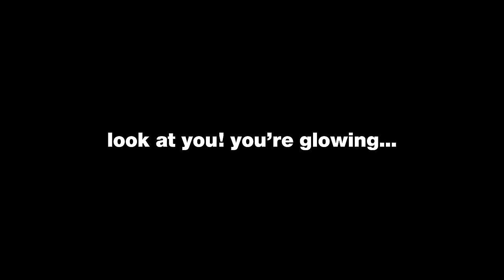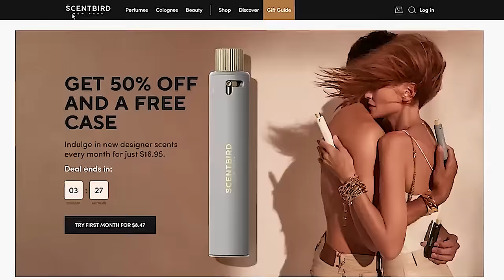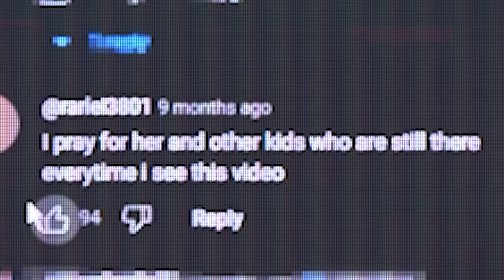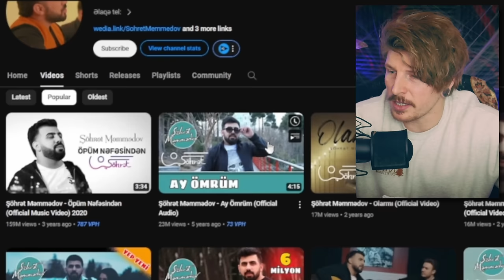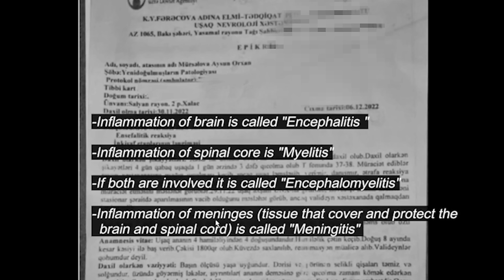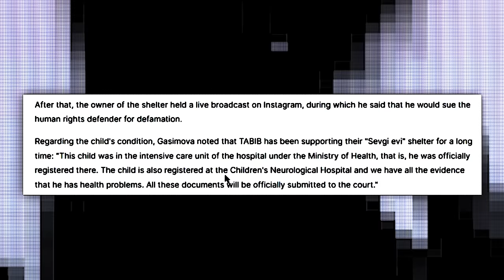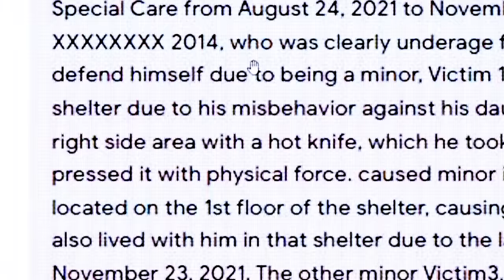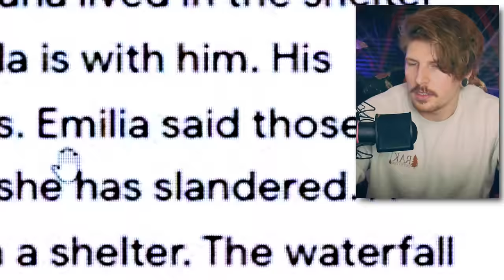Baby Totu: A Disgusting TikTok Situation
(∩｀-´)⊃━━☆ﾟ.*･｡ﾟ
Important Links/Sources:↴

Video Topics/Related:↴